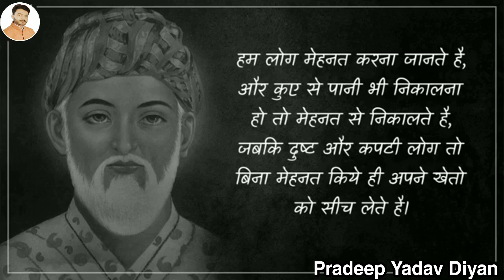हमें ऐसी जगह कभी भी नही जाना चाहिए जहाँ... Rahim Das Ke Dohe in Hindi rahim das@youvaneta#martin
हमें ऐसी जगह कभी भी नहीं जाना चाहिए जहाँ... Rahim Das Ke Dohe in Hindi rahim das @youvaneta

जीवन के बारे में दिऐ गये कुछ प्रेरणा दायक उदाहरणों का आनन्द लें , क्योंकि वास्तव में जीवन एक अद्धभुत उपहार है । हाँ जीवन को पुरी तरह से जीने के लिए बहुत सर्मपण और कड़ी मेहनत करनी पड़ती है इसमें कोई शक नहीं  लेकिन प्रेरणा के सही श्रोत से आप अपने रास्ते में आने वाली चुनौतियों का सामना कर सकते हैं।

★💕★New Motivational Video in Hindi★💞★